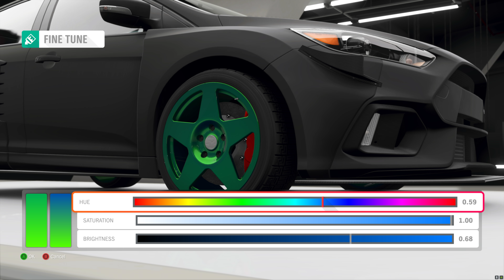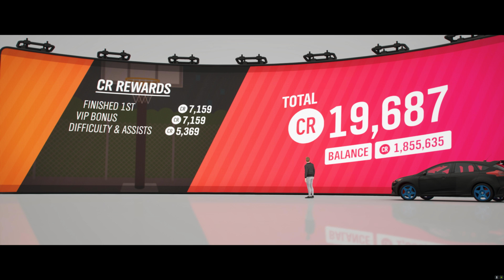Forza Horizon 4 (4K) Ep 29 Focus RS Rally Build